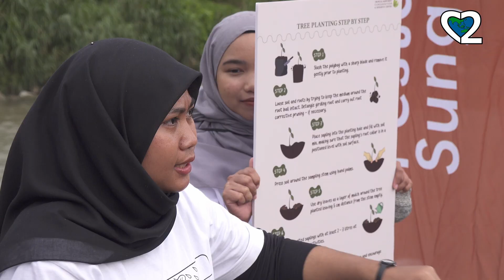How do you revive a river bank? (Malaysia) | Klang River Festival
Nobody wants to hang out around Malaysian rivers.  They smell bad, there's garbage everywhere and their riversides are full of weeds and mosquitoes.

Some Malaysians however are trying to reclaim these lost spaces, and they're doing it by planting trees.

What do the rivers near your house or office look like? Have you been down any riverside in Malaysia lately?

Many thanks to Alliance of River Three, Klang River Festival and Tropical Rainforest Conservation and Research Centre for helping to put this together, and for their continued action involving Malaysia's rivers, in this case, the Sungai Klang.

Did you know that rivers are covered under the UN's Sustainable Development Goals (SDG)? For more info on this, check out SDG6.